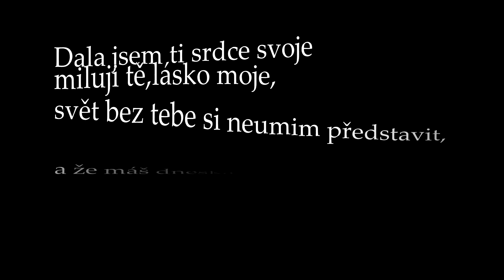Gipsy Tuči veša veša